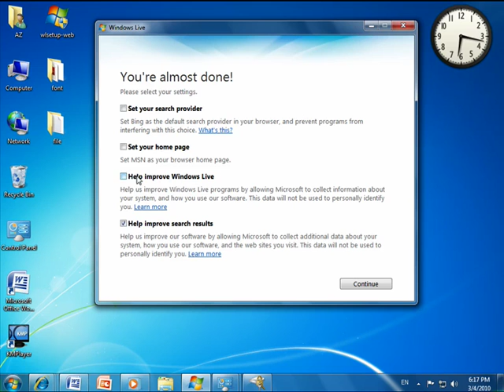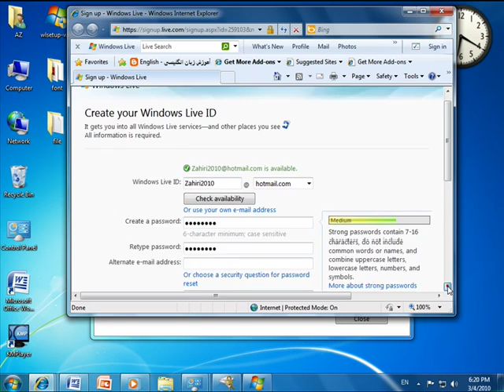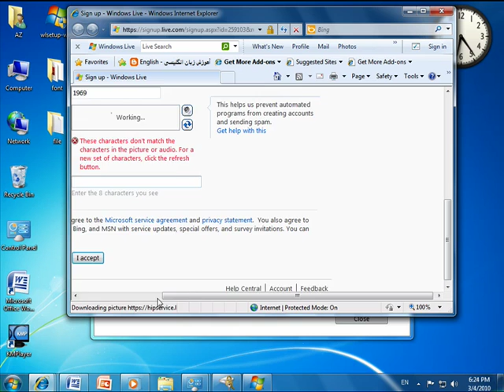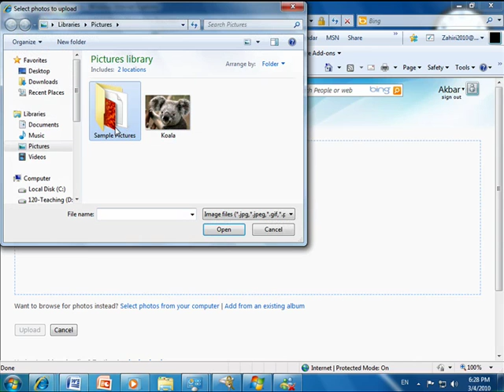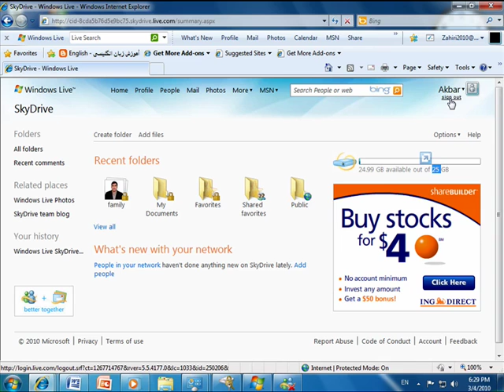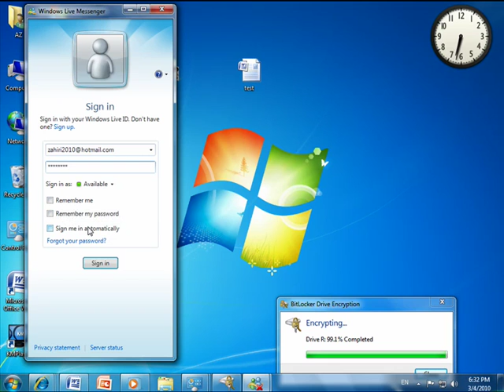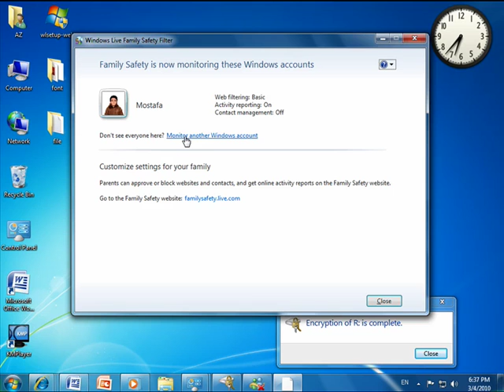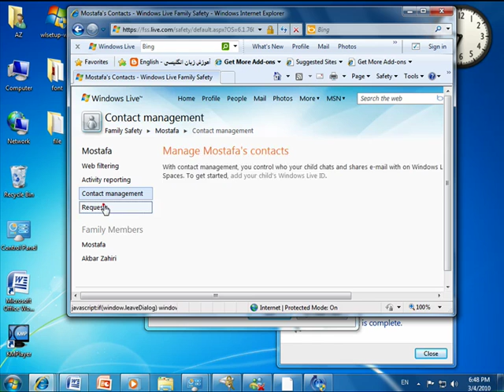65-Family-Safety-WindowsSeven-AkbarZahiri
آموزش کامل - قدم به قدم نصب، راه اندازی، تنظيم و کار با تمامی قسمتهای ويندوز ايکس پی  و کامل تر از همه ويندز سون7 شامل نصب برنامه ها، درایورها و همچنین اينترنت 8 و ده ها برنامه ديگر از جمله شبکه و کنترل از راه دور و نحوه کنترل فرزندان و مهمتر از همه بابای بچه ها که بیشتر از همه احتیاج به کنترل دارد
توجه شود هرچند این ویندوزها اکنون قدیمی می باشند ولی تقریبا نحوه تنظیم و کار آنها شبیه و یکسان می باشد و مهمتر از همه نحوه تدریس به صورتی هست که  بیشتر مطالب موزد نیاز کار با ویندوزهای جدید را نیز پوشش می دهد
Windows Seven 7 and  Windows XP Installation and Settings